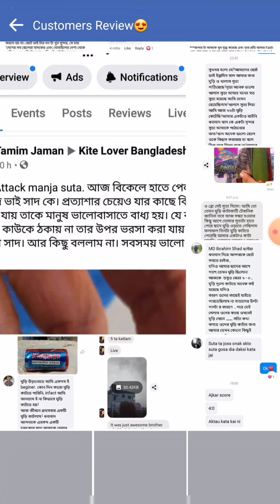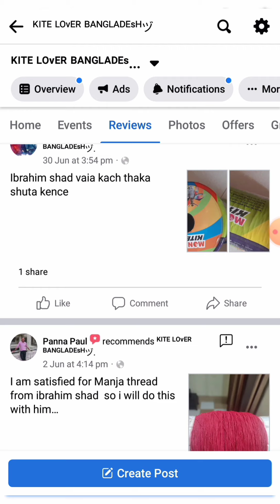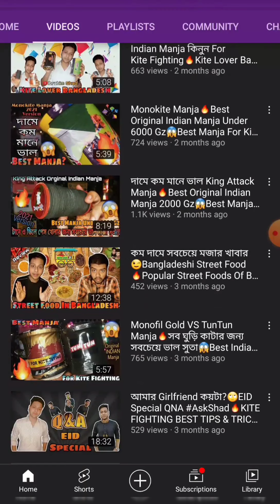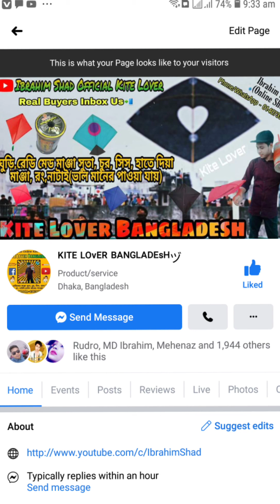How To Order Original Indian Manja In Bangladesh 🇧🇩 KITE LOVER BD💥Ibrahim Shad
Ibrahim Shad Is First Verified Kite Lover YouTuber In The History Of  Bangladesh🇧🇩

Note : কুরিয়ার সাভিস মাধ্যমে পুরো বাংলাদেশে ডিলিবারি দেওয়া যাবে❤ Payments On Bikash💸

🔵Our Kite Related FB Page🔻

🔵Our Kite Related FB Group🔻

ঘুড়ি একপ্রকারের হাল্কা খেলনা, যা সুতা টেনে আকাশে ওড়ানো হয়। পাতলা কাগজের সাথে চিকন কঞ্চি লাগিয়ে সাধারণত ঘুড়ি তৈরি করা হয়। এছাড়াও বিভিন্ন ধরনের এবং বিভিন্ন উপাদান ও নকশার ঘুড়ি রয়েছে। বিশ্বজুড়েই ঘুড়ি ওড়ানো একটি মজার খেলা। এছাড়াও বহু দেশে ঘুড়ি ওড়ানোর উৎসব ও প্রতিযোগিতার আয়োজন করা হয়। দক্ষিণ এশিয়ার দেশগুলোর মধ্যে বাংলাদেশ, ভারত, পাকিস্তান, আফগানিস্তান প্রভৃতি দেশে ঘুড়ি ওড়ানো একটি বিনোদনমূলক অবসর বিনোদন। বাংলাদেশে, বিশেষ করে পুরনো ঢাকায় পৌষ মাসের শেষ দিন, অর্থাৎ পৌষ সংক্রান্তিতে (সাকরাইনে) ঘুড়ি ওড়ানো উৎসব পালন করা হয়। ভারতের পশ্চিমবঙ্গে বিশ্বকর্মা পূজার দিন ঘুড়ি ওড়ানোর প্রথা রয়েছে।

The History Of Shakarin⤵
"সাঁকরাইন" ঢাকাইয়া দের কাছে একটি প্রানের উৎসব। এটি ঘুড়ি উৎসব নামেও পরিচিত। প্রতি জানুয়ারি মাসের (১৪/১৫) তারিখ পুরান ঢাকার বিভিন্ন এলাকায় উৎসব টি পালন করা হয়ে থাকে।

সাঁকরাইনের ইতিহাস বহু পুরনো, যা ঢাকার শেষ নবাব দের আমল থেকে চলে আসছে।
আপনার সবাই "পৌষ সংক্রান্তিতে আমিন্ত্রত

|| Sprebangladeshkite
ivity ||